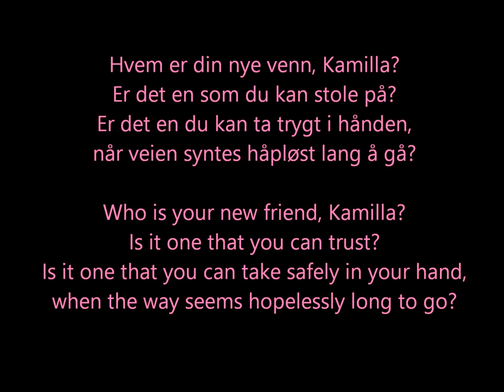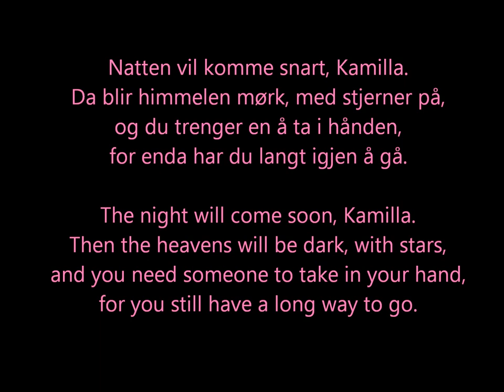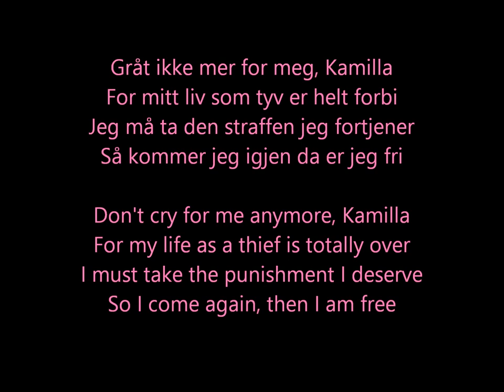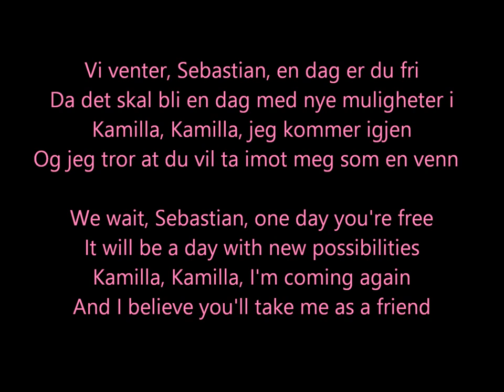Kamilla og tyven — Morten Harket (English & Norwegian lyrics)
Please suggest more songs :)
Vær snill og si flere sanger :)

Kamilla og Tyven by Morten Harket from the 1988 film Kamilla og Tyven, with English and Norwegian lyrics. Not my audio. Yes my video.
Kamilla og Tyven til Morten Harket, fra filmen Kamilla og Tyven, med tekstene på engelsk og norsk. Ikke min høres. Er min video.

Tekstene er på video igjen
Lyrics in the video again